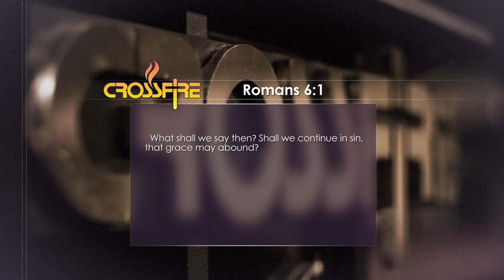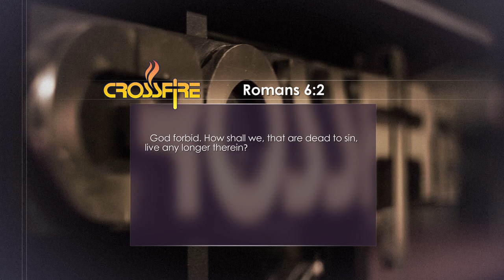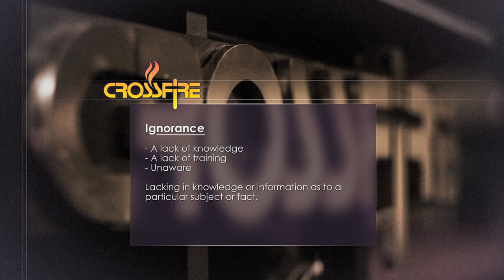THE SIN NATURE - PART 1